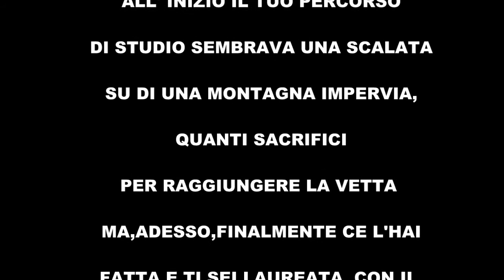110 e lode volte architetto DOC 👭 Liliana Infante.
110 e lode volte architetto DOC 👭  Liliana Infante.